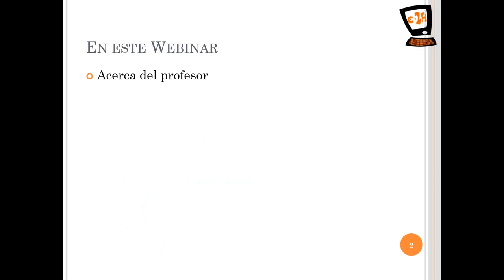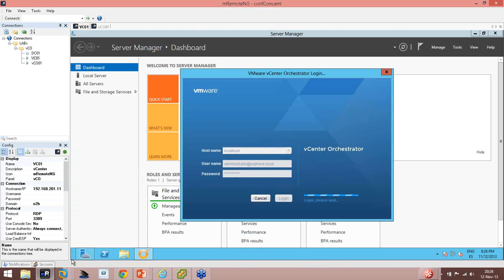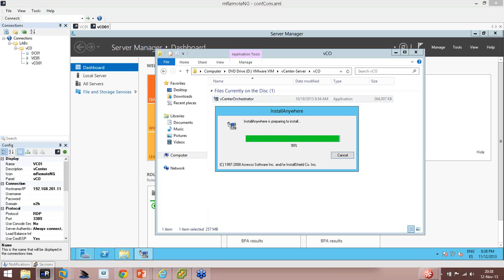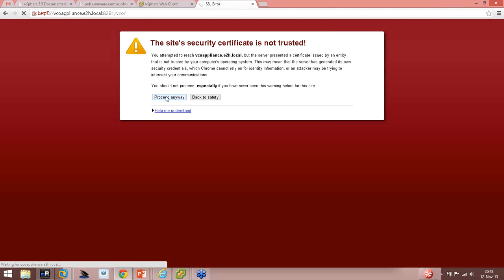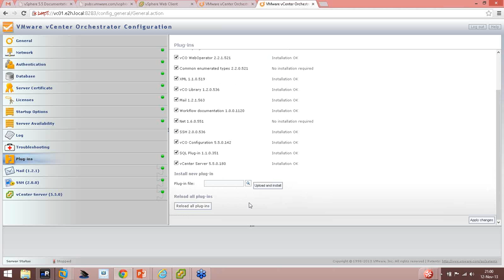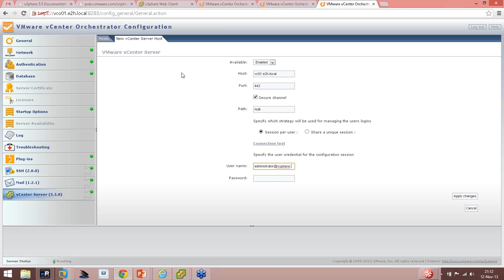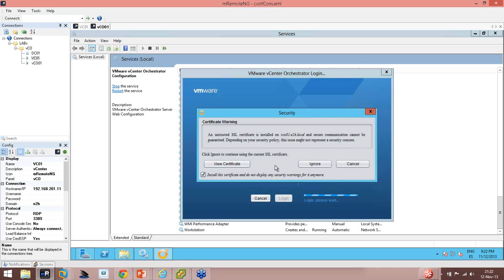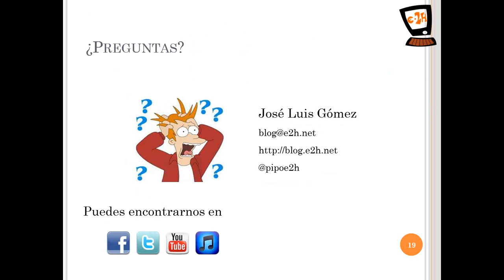Curso gratuito vCenter Orchestrator del Blog PiPo e2H - Webinar 1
Curso gratis de vCenter Orchestrator 5.5 de VMware donde aprenderás a automatizar las tareas de gestión de tu infraestructura virtual con esta poderosa herramienta. No te pierdas este primer webinar de una serie de cuatro, donde aprenderás qué es vCO, cómo instalarlo y su configuración paso a paso.